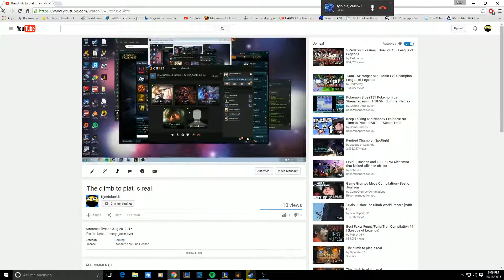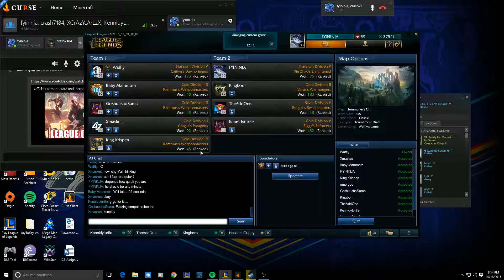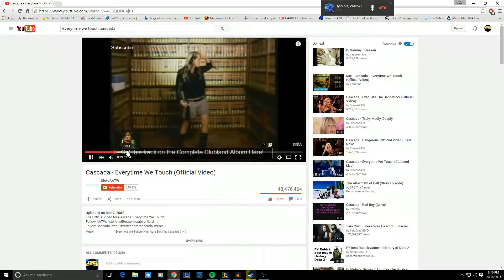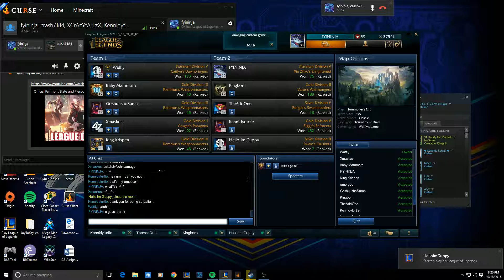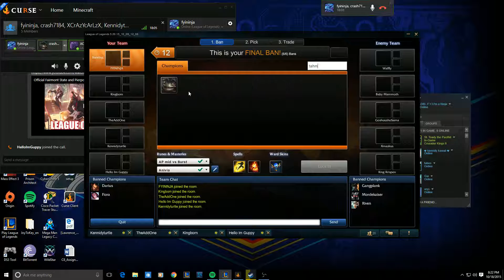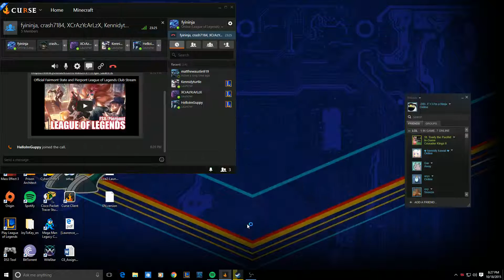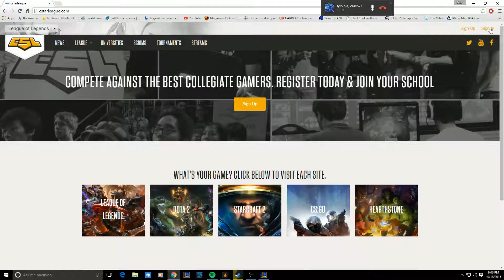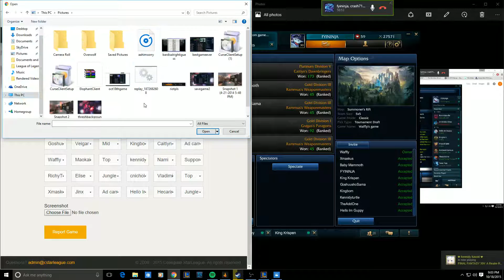Official Fairmont State and Pierpont League of Legends Club Stream!